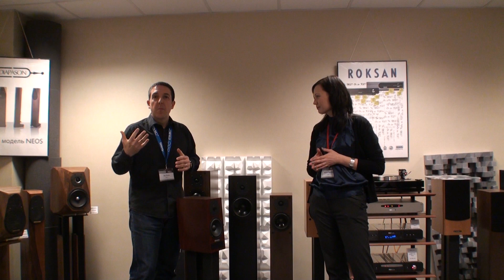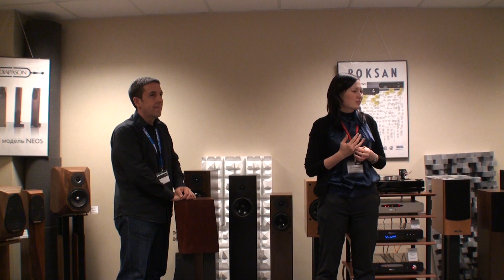Презентация акустических систем PMC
А мы продолжаем радовать вас видеопрезентациями, снятыми во время выставки "Moscow Hi-End Show".

Сегодня мы предлагаем вам посмотреть презентацию акустики PMC. Поверьте, после знакомства с этим роликом вы будете смотреть на системы PMC по-другому! Ведь вы будете знать об этих громкоговорителях если не всё, то многое.

И, конечно же, мы благодарим компанию Next, которые смогли организовать для нас эти превосходные мини-семинары.